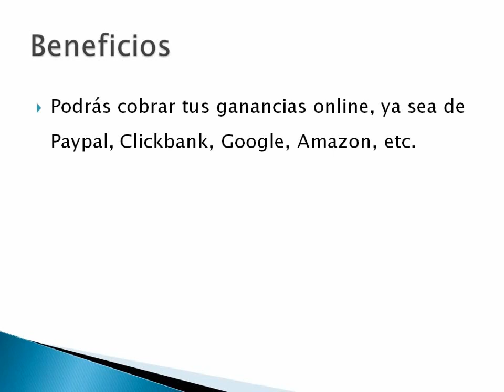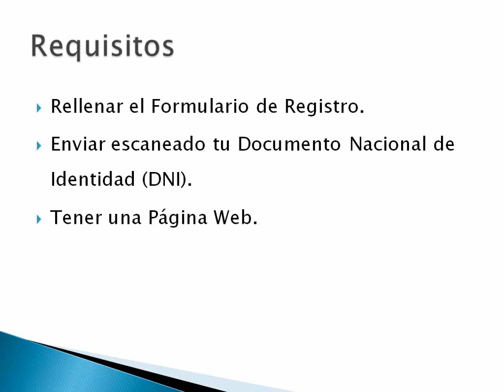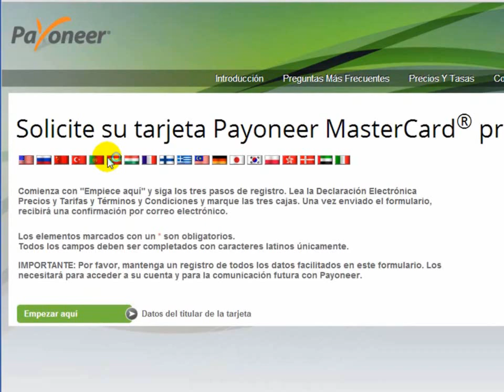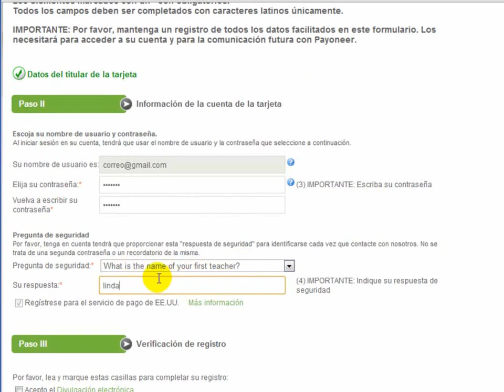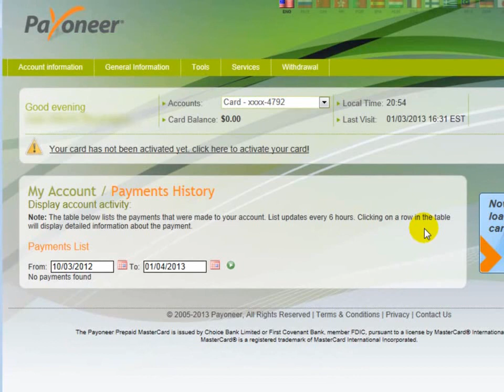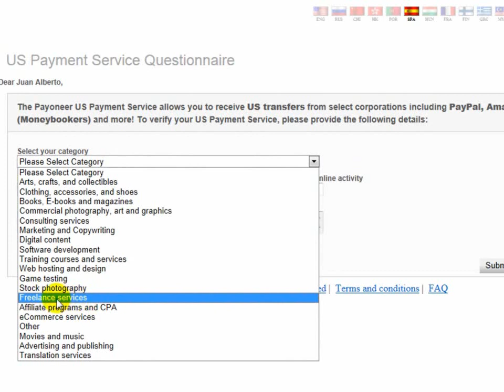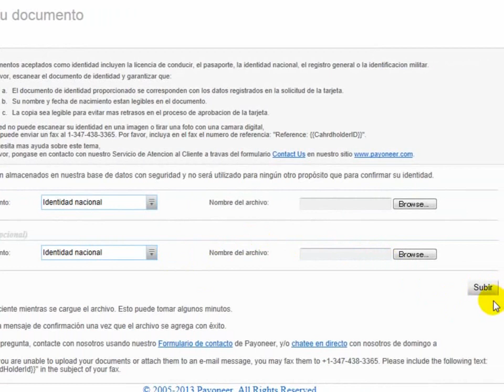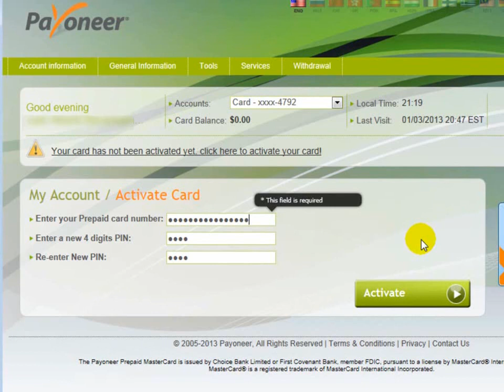Como Solicitar Una Tarjeta de Debito Payoneer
Como Solicitar Una Tarjeta de Debito Payoneer con la Cual Podrás Cobrar tus Ganancias de Internet